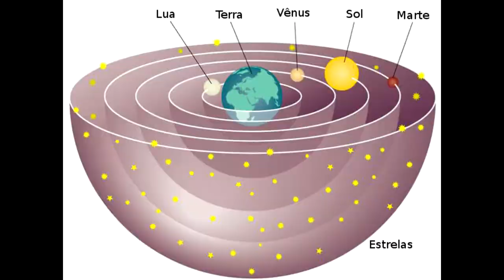Astrofisica A representação do universo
Vídeo do trabalho de física dos alunos da Escola Estadual Francisco Menezes.